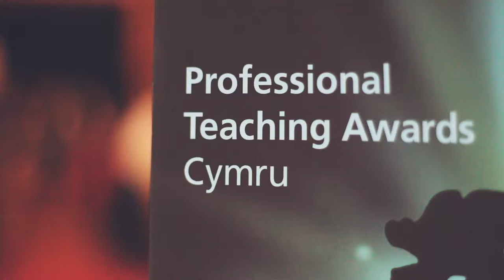Anne Keane - Enillydd: Gwobr Cydnabyddiaeth Arbennig Llywodraeth Cymru